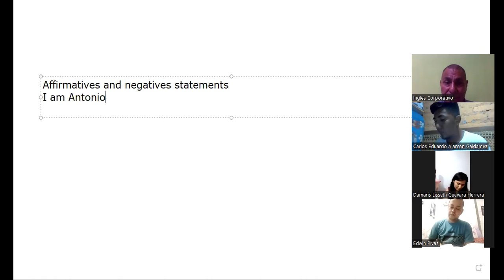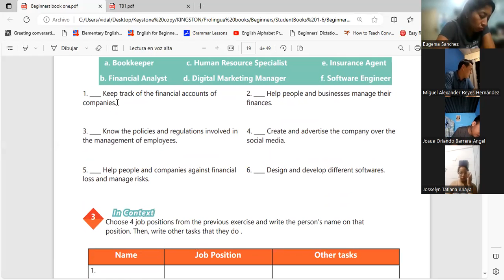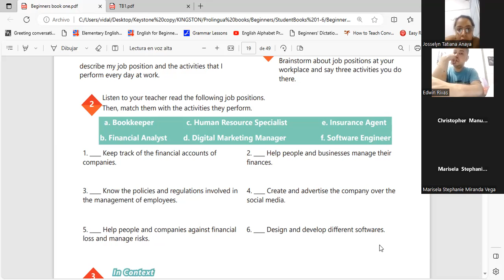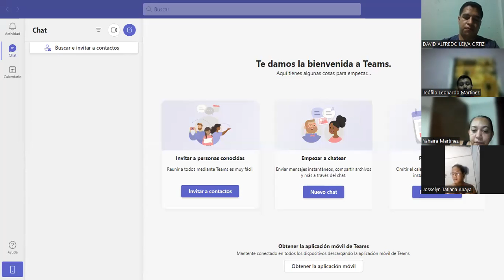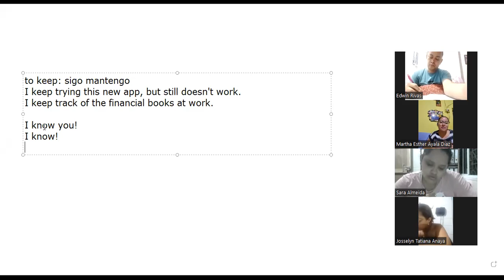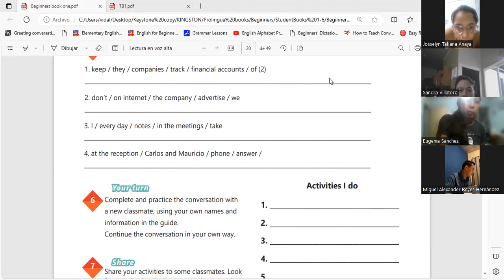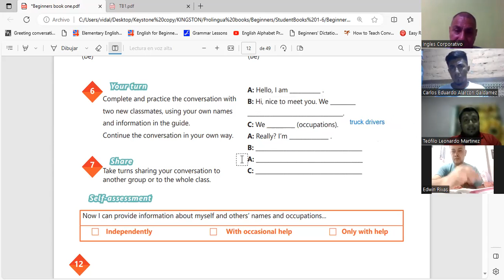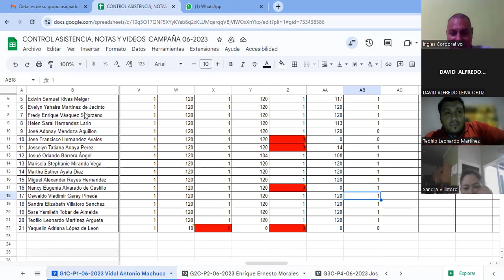Sesion 5-23-6-2023-29750-8048-00962023-Machuca-Vocabulary Practice